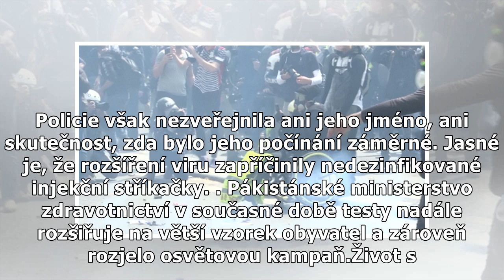V Pákistánu se nakazilo virem HIV 90 lidí, z toho 65 dětí. Na vině je lékař